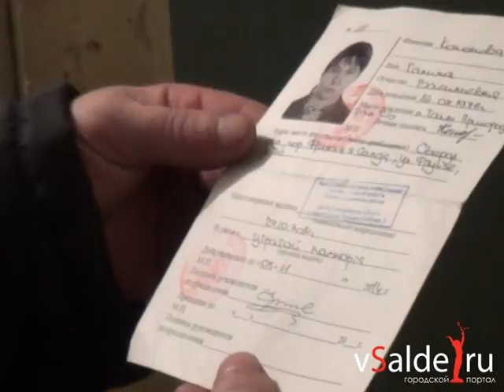В Нижней Салде полицейские провели мероприятие «Улица»